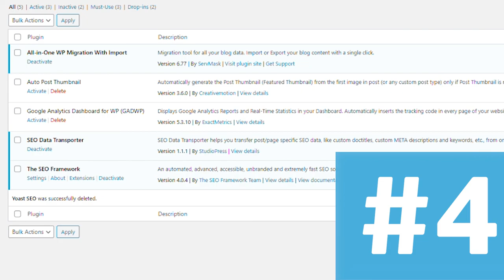Migrate SEO data with the SEO Data Transporter plugin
How to migrate SEO data with the SEO Data Transporter plugin on WordPress